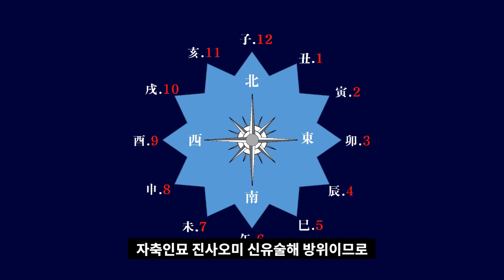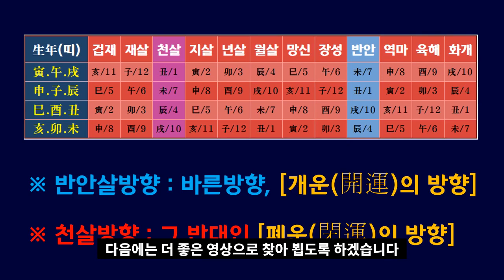침대방향(잠자는방향), 침대위치, 가위안눌리는방향, 잠자는머리방향, 띠별 두침방향,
침대방향, 침대위치, 잠자는방향, 가위안눌리는방향, 잠자는머리방향, 피해야할침대머리, 띠별머리방향, 잠자리머리방향, 띠별두침방향, 두침방향을 알려드립니다. 장기적으로 올릴테니까요, 구독해놓고 시청하실 것을 권합니다.